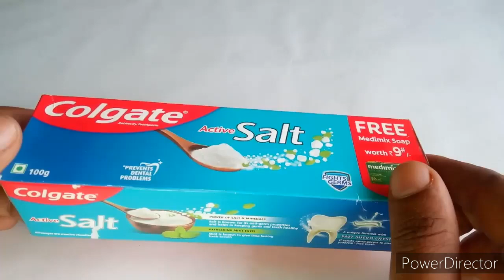How To Make A Colgate Box Helicopter At Home - Diy Colgate Box Helicopter